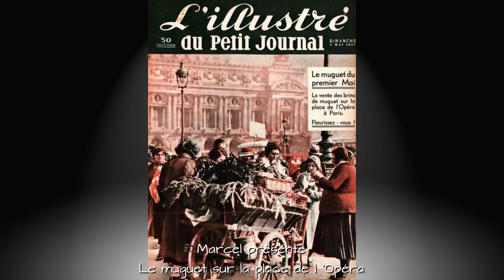Place de l 'opéra la vente du muguet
Au siècle dernier la vente du muguet Place de l 'opéra mais c'est toujours d'actualité car il y a toujours une occasion pour offrir des fleurs les photos sont de mon ami John D 'Orbigny Immobilier que vous pouvez retrouver